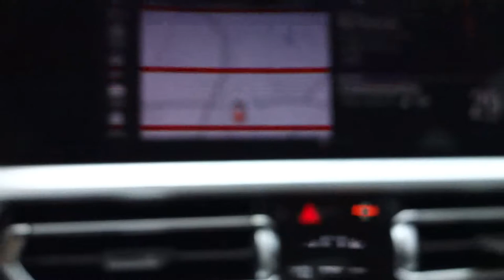Memorial Day Weekend! (VLOG 05.29.21)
I rushed this video because I really wanted some kind of content for you guys. Sorry for bad audio... I had no better option at the time.